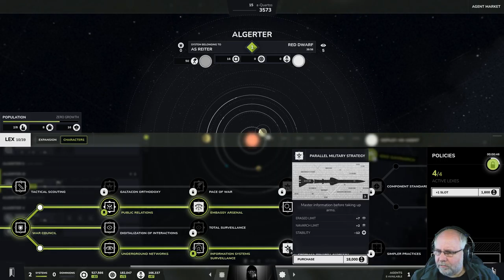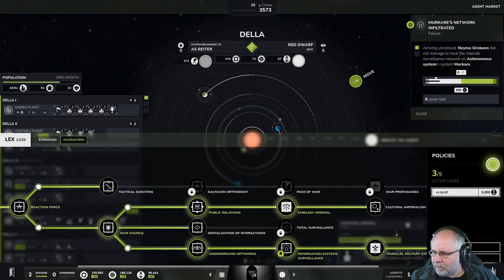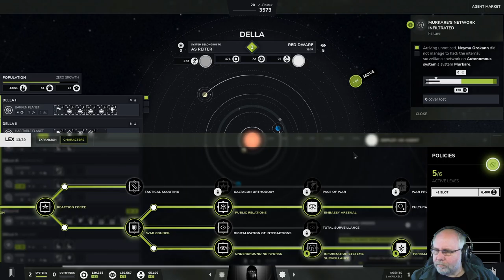Vorgestellt: Rising Constellation deutsch Vorschau 5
Kooperation ist der Schlüssel zum Erfolg. In diesem 4X MMO, das duurch Ressourcenmanagement, Strategie und Interaktionen zum entscheidenden Ziel, der Herrschaft über das Universum, führt. Baue deine Basis aus, erweitere dein Imperium und kooperiere mit anderen Spielern. Das ganze ist noch im Early Access.